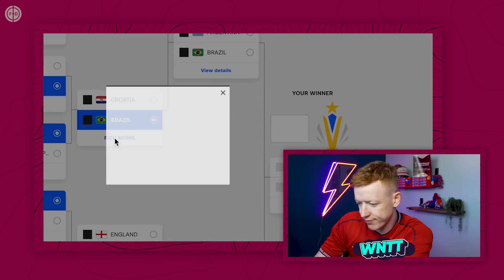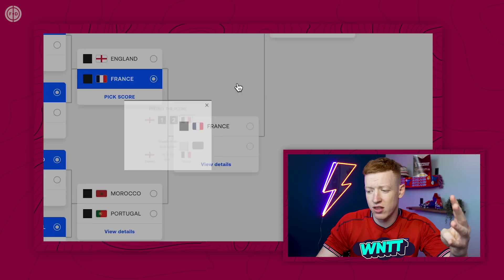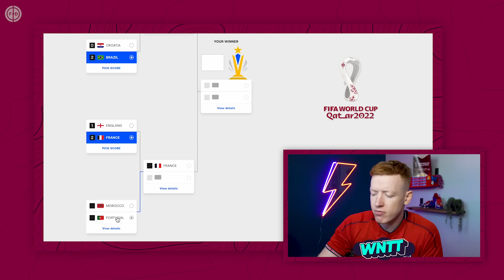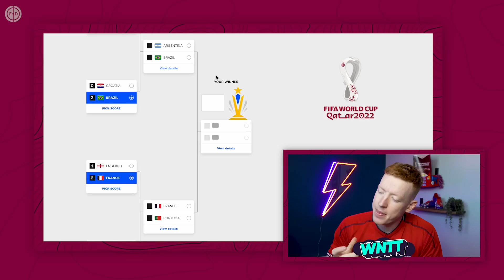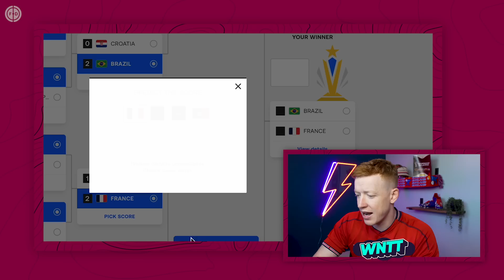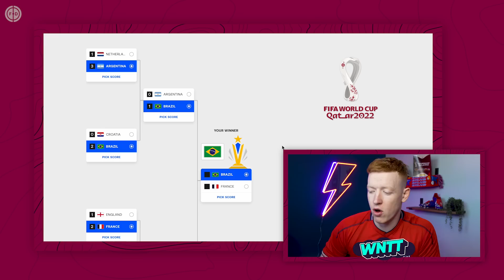MY WORLD CUP QUARTER FINAL PREDICTIONS! (+SEMI & FINAL)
Today Joe revises his World Cup predictions and looks towards the huge quarter final clashes happening this weekend. Including Brazil vs. Croatia, Argentina vs. Netherlands, England vs. France & Portugal vs. Morocco. Who will the star of the show be? Harry Kane, Neymar, Messi, Mbappe, Giroud, Griezmann, Saka, Foden, Rashford, Vinicius, Gakpo, Alvarez, Modric or maybe even Varane?